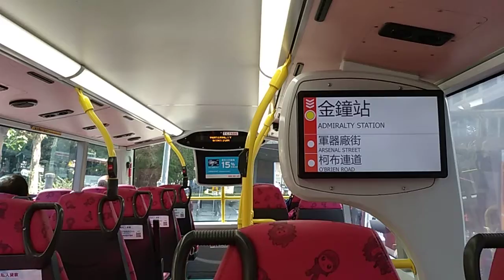九巴111線 皇后像廣場+金鐘站報站